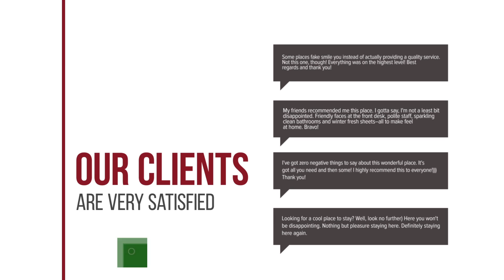Pensiunea Veverita hotel review | Hotels in Ranca | Romanian Hotels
Pensiunea Veverita hotel video review. Hotels in Ranca, european 3 stars hotels.